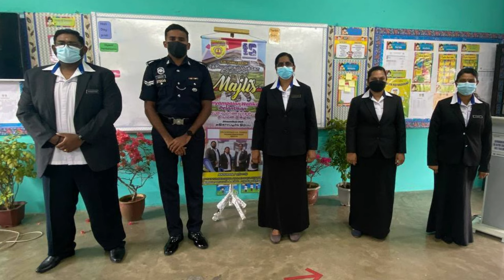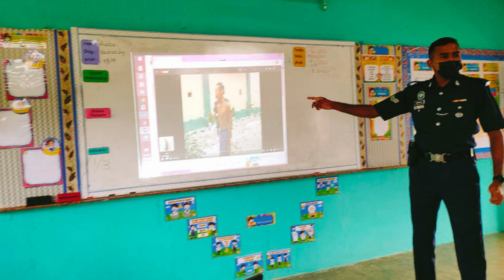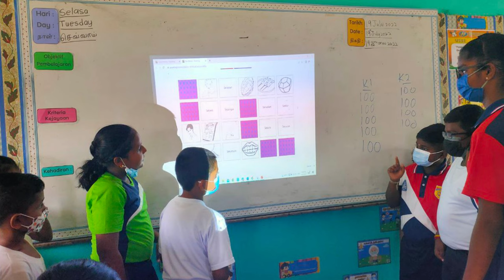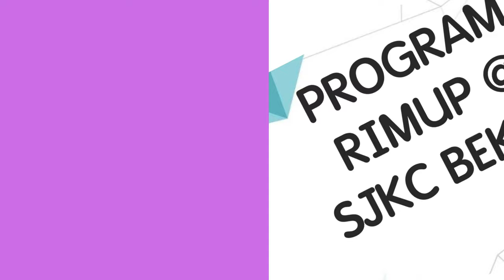RECAP SJKT BEKOK 2022